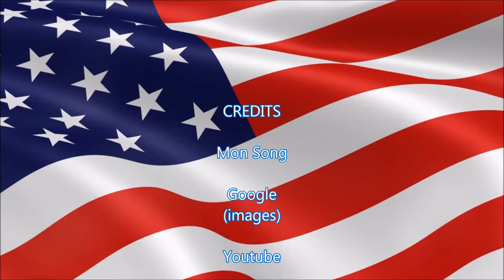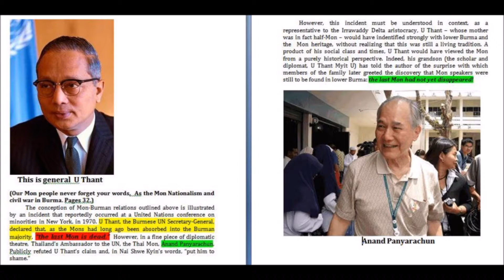71st Mon National Day, USA (6)